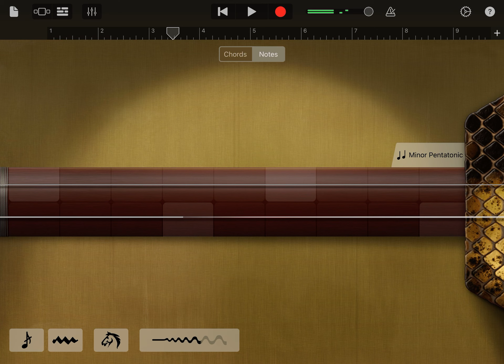ERHU - GarageBand World Instruments - short demo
Hi, this video presents short presentation of ERHU GarageBand instrument solo performance and also is a complimentary resource for the article on my website named: "GarageBand Worlds Instruments Review: A World of Opportunities".

Have a listen and make sure to check out the full article on my Musicverse Blog.

📚 Enhance Your Music Teaching with Technology!